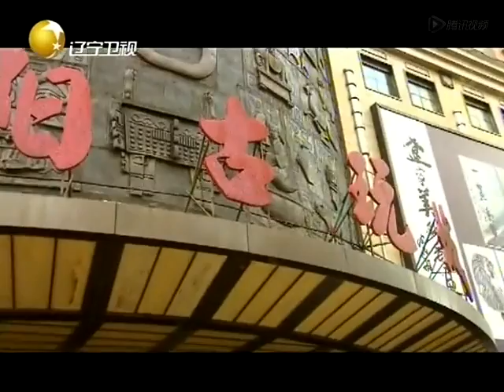新笑林 第三季 第180期：大兵爆笑短剧《大兵淘宝》